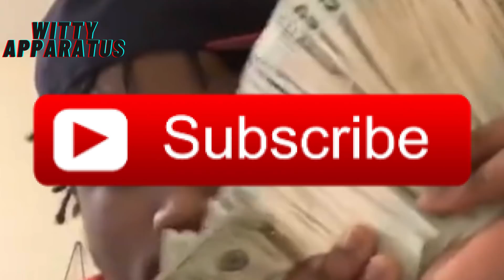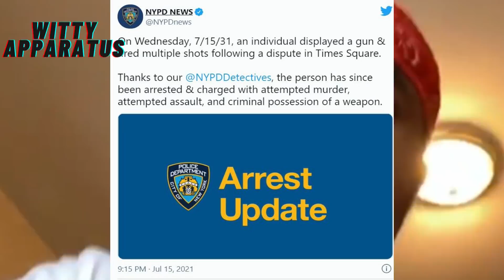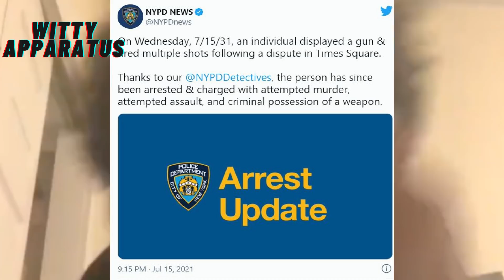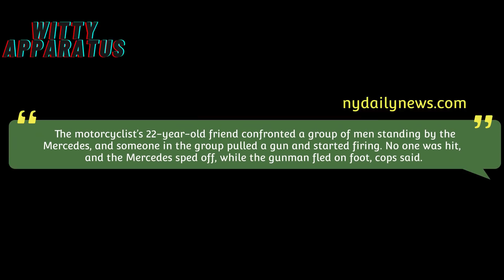Breaking News!! Brooklyn Rapper Eli Fross Arrested for Attempted Murder in time Square Shooting?!!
Brooklyn rapper Eli Fross was allegedly arrested for a shooting that took place in Time Square Manhattan this Wednesdays gaining national news for the brazen shooting in the heart of Manhattan.